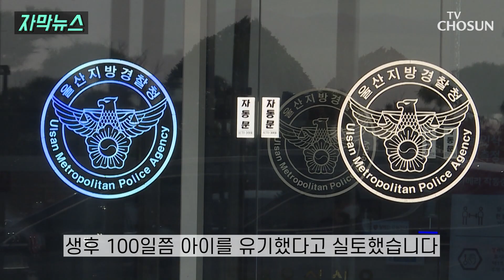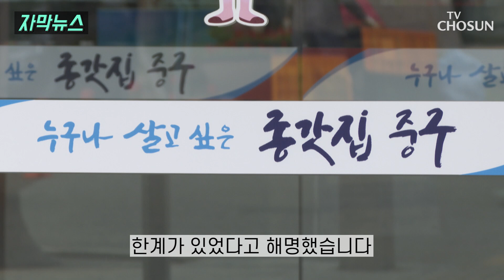친모, 아이 유기 후 양육수당 약 1500만 원 챙겨 / TV CHOSUN 자막뉴스